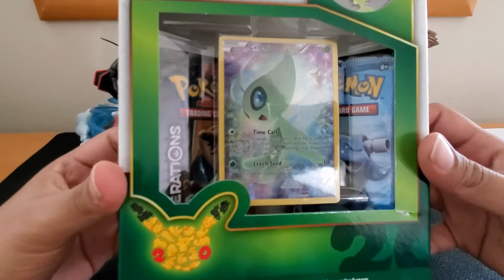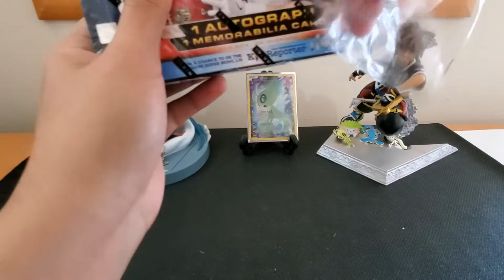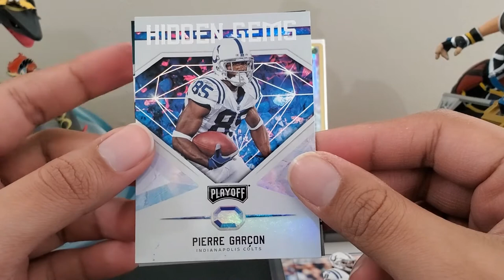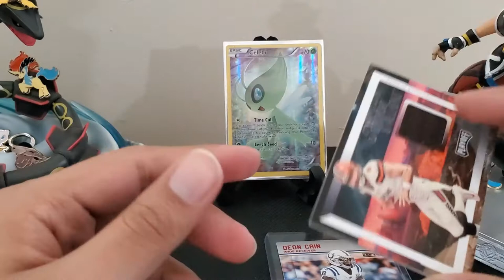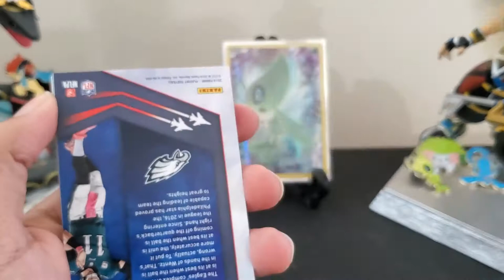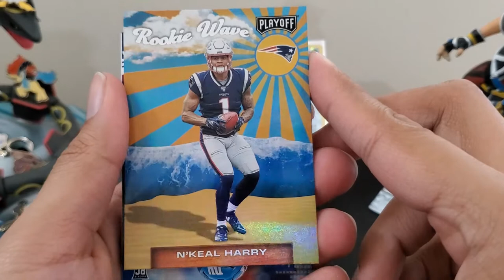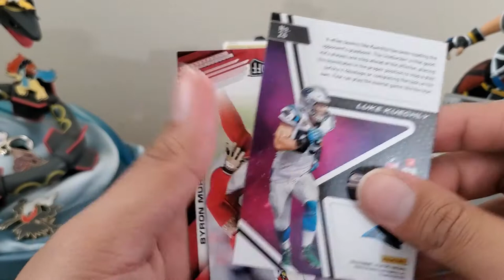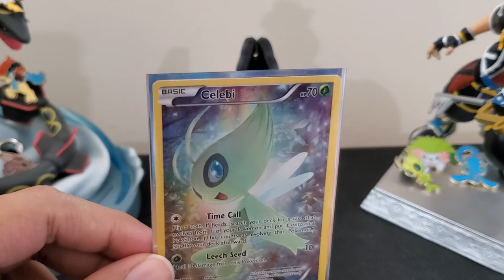Celebi Generations and 2018 & 2019 Panini Playoff Box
Thank ya for joining me in this Generations opening featuring the 2nd Mythical in Pokemon History with Celebi. We will continue the showcase of the exclusive radiant collection and we warp between a 2 years of NFL seasons  in these two Playoff Box where a future 2020 NFL season looks way different. Time always pushes us forward and one day we will leave behind these quarantine times and let us escape wiith a little bit of card openings! Thanks again and hopefully you can snag a deal or two online while you stay safe.

*The following pictures, footage, and music that I used do not belong to me. I own no rights to the photographs, video clips, and songs that I have found on Google.

*Brook-audio provided by Wevideo